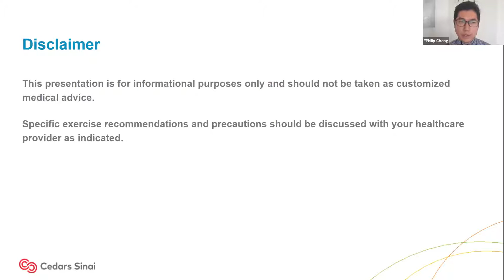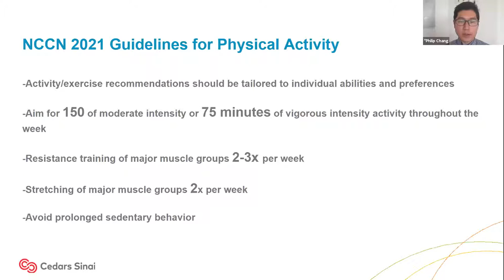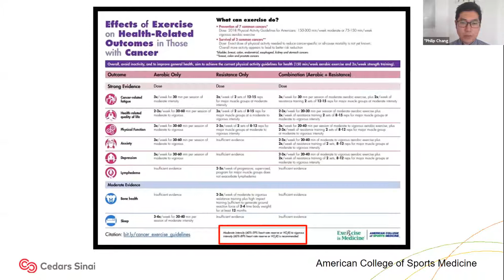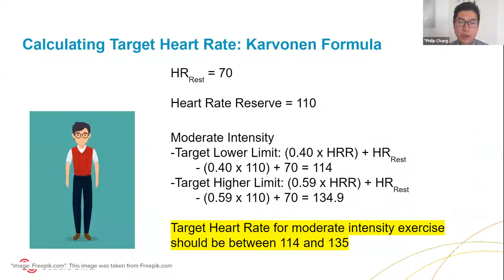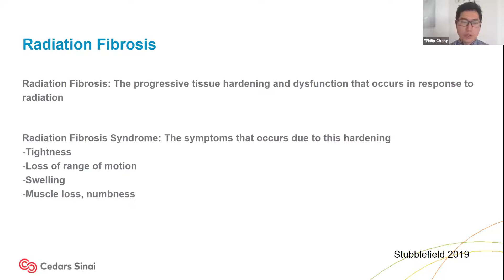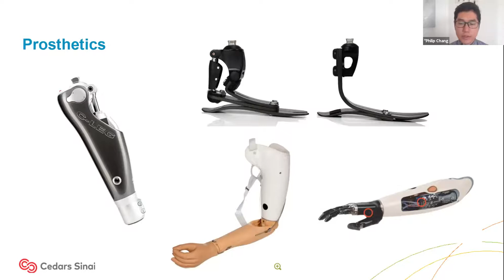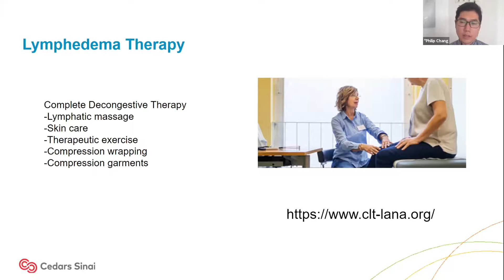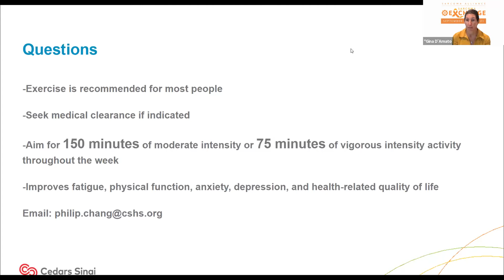The Benefits of Exercise and Rehabilitation - Sarcoma Exchange 2021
The Benefits of Exercise and Rehabilitation presented by Philip J. Chang, DO
Cedars-Sinai Health System

September 12, 2021 - Sarcoma Exchange 2021 - Day 2